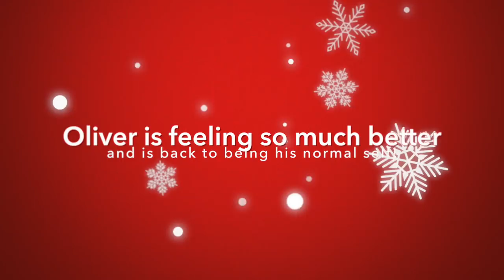VLOGMAS DAY 3 W/ CHRISSIE MAE! | A DAY AT THE VET :(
And on the 3rd day of Vlogmas we have a pretty bad day with Oliver - which we spent most of the day in the Vet ER with him

SO SCARY BUT HE'S A TROOPER AND IS PERFECTLY FINE NOW!
just gave us a heart attack!

HAPPY HOLIDAYS!